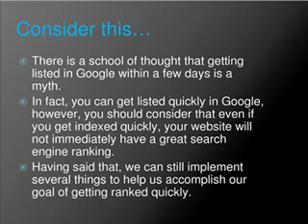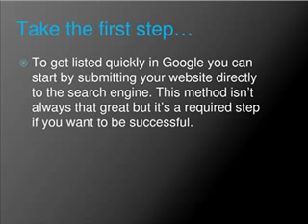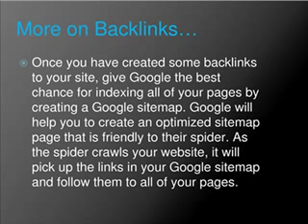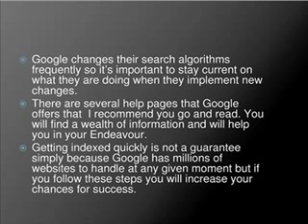How To Get Listed On Google And Other Search Engines Fast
Will give you insight into ways you can get listed into Google or other search engines within a few days. It's easy with these few methods and they are all White Hat methods, meaning they follow guidelines. Of course this means getting listed, but not on the top page. For more FREE video tutorials head on over